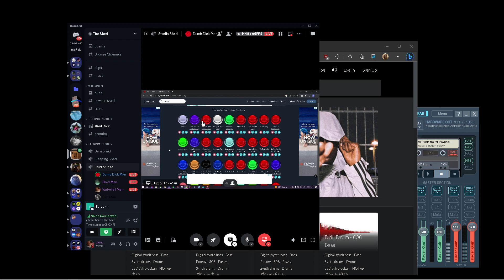Jxmzlly puts Milk to sleep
Tuesday, April 18, 2023, 9:24:13 AM